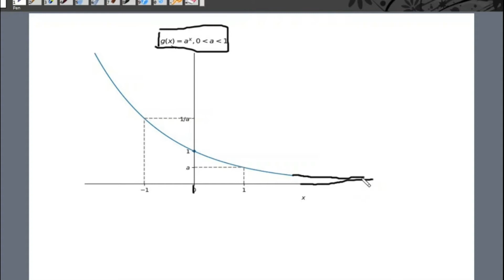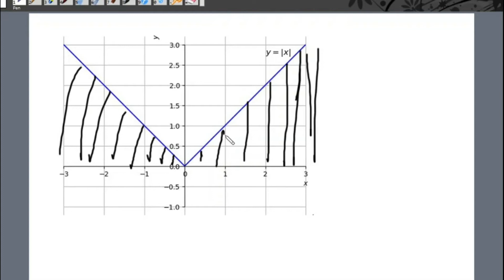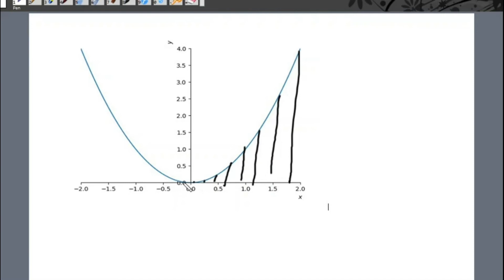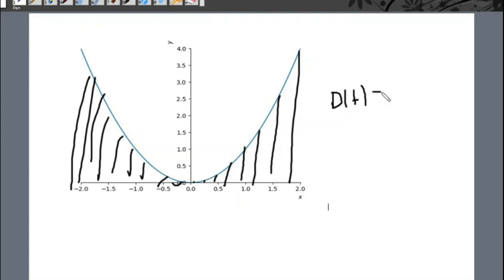FUNÇÕES: IDENTIFICANDO O DOMÍNIO E IMAGEM PELO GRÁFICO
OLá Galera,
Nesse vídeo trata da determinação do domínio e imagem de uma função através da análise gráfica, um método simples para isso é projetar retas horizontais para estabelecer a imagem, observando qual intervalo essas retas cortam a curva da função, o mesmo se aplica para o Domínio que é projeções de retas verticais , observando o intervalo onde essas retas cortam a curva na parte do eixo das abscissas. fácil não é?  .Então, venham conferir.
PROVAS DO ENEM E CONCURSOS
MATEMÁTICA NÍVEL FUNDAMENTAL
CURIOSIDADES MATEMÁTICAS
MATEMÁTICA NÍVEL SUPERIOR
MATEMÁTICA NÍVEL MÉDIO

 Delta Math - Prof Tiago Carneiro : Matemática para ENEM , Vestibulares e Concursos

Seja muito bem-vindo(a) ao Canal Delta Math - Prof. Tiago Carneiro aqui você verá várias aulas com conteúdos de matemática abrangendo os três níveis de conhecimento Fundamental, médio e superior, além de aulas ao vivo e dicas de auto ajuda envolvendo o curso.